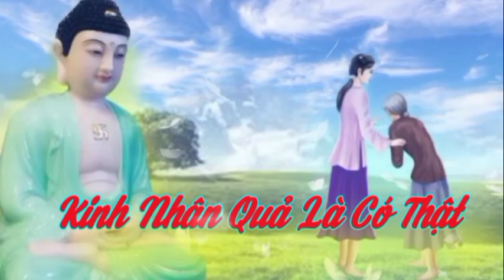KỂ Chuyện Đêm Khuya : nhân quả là có thật. mỏi đem nghe kinh cầu nguyện gia đình được mạnh khỏe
Phật pháp và tâm linh